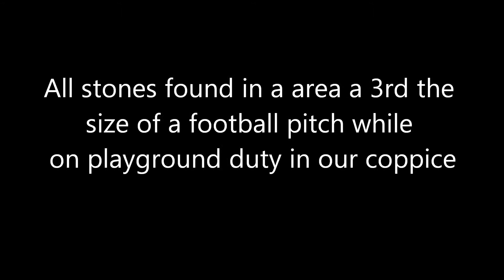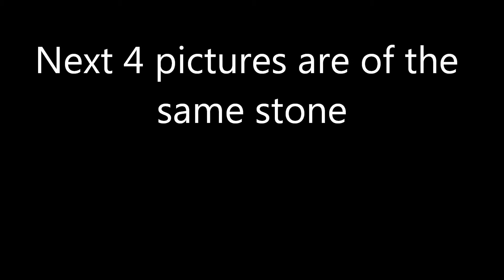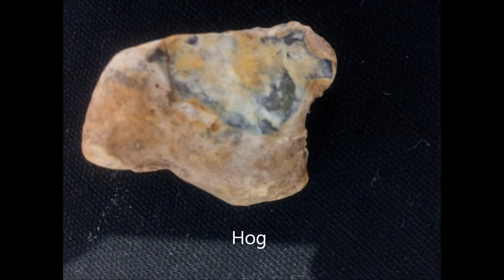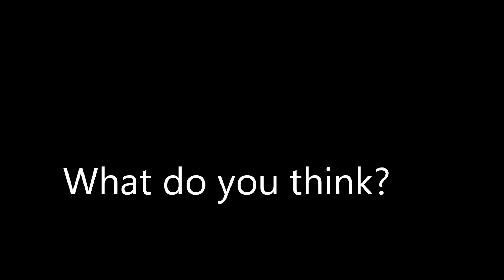Paleolithic portable art?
Random stones while on playground duty.